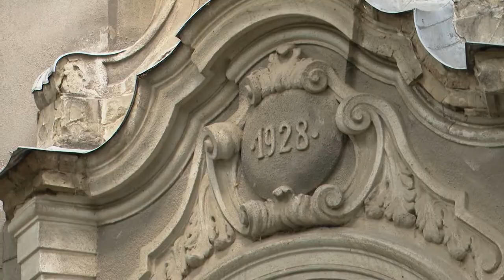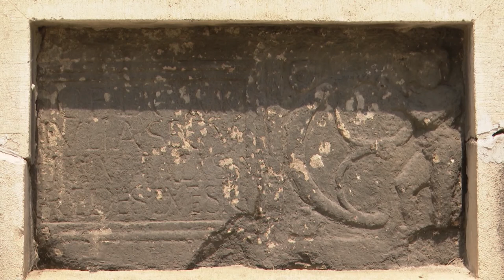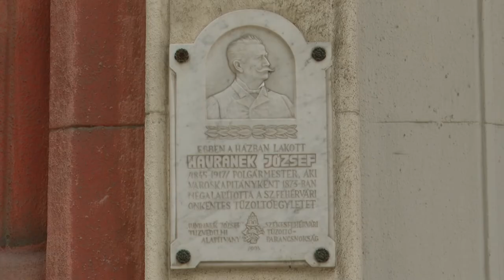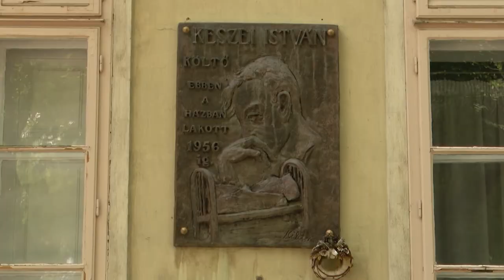200724 Városrészek Titkai Felsőváros 1. rész